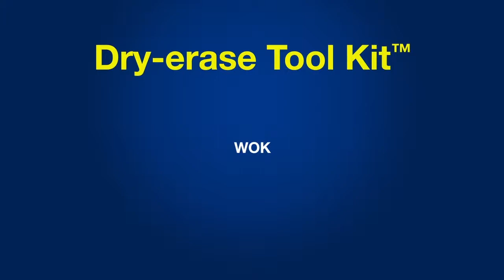Dry-erase Tool Kit™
This Write-on Dry-Erase Tool Kit™ includes everything you need to write on, clean and maintain your whiteboard: dry-erase pens in 4 colors with both chisel point broad lines and bullet point fine lines, magnetic eraser / pen holder, Small-Spot™ magnetic eraser plus the materials to keep your whiteboard clean, fresh and like new.